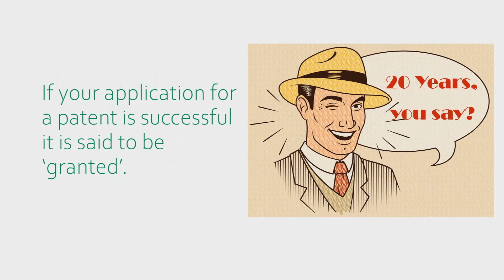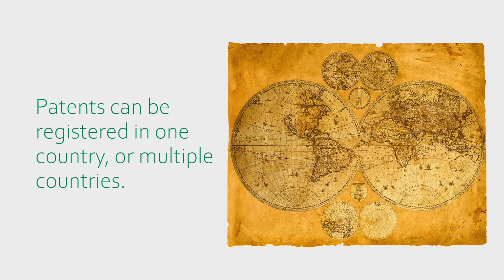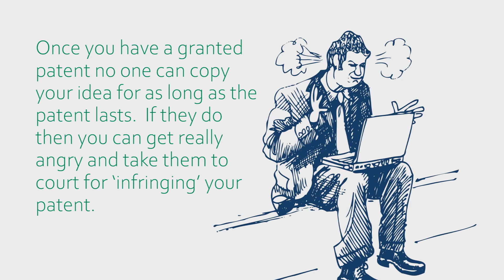Intellectual Property for Kids, Ep.2: What is a patent?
In episode 2 of our series of videos Riley talks you through what a patent is.  For more about us please visit our or for more about the patent profession in the UK The video is intended as a short introduction to IP for late primary/early senior aged kids.